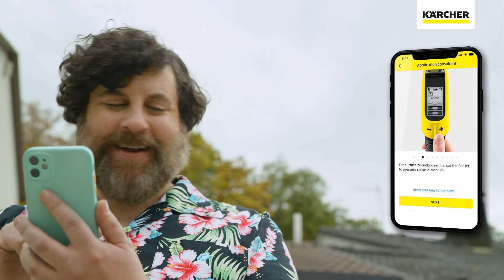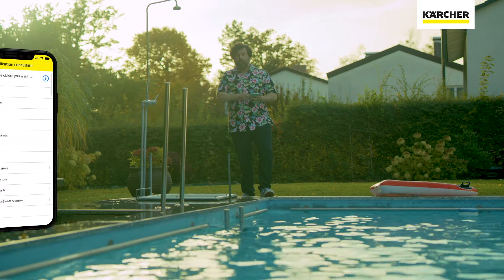Noul Karcher K 5 Smart Control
K 5 Smart Control: aparatul de spălat cu presiune cu Bluetooth, control prin aplicație, modul boost pentru presiune suplimentară, pistol de pulverizare G 180 Q Smart Control, lance de pulverizare Multi Jet 3 în 1, tambur pentru furtun.